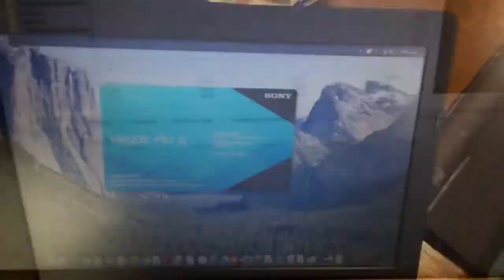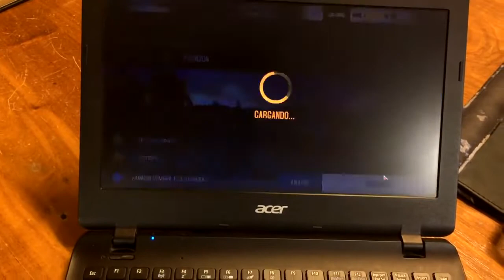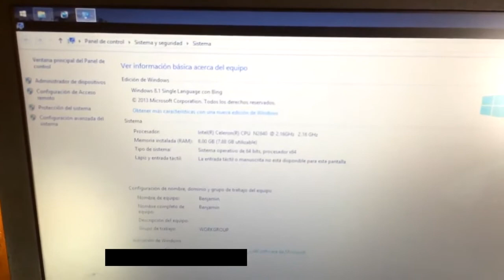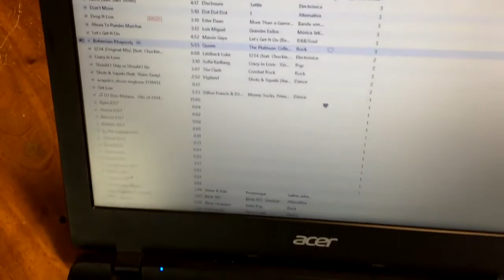ACER ASPIRE ES1 111 NOTEBOOK SUPER PORTATIL PODEROSA